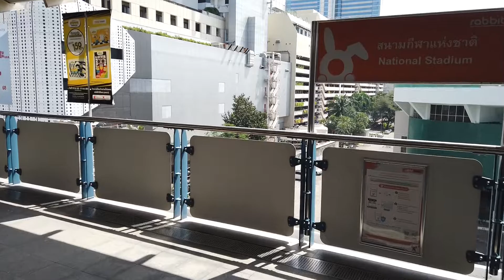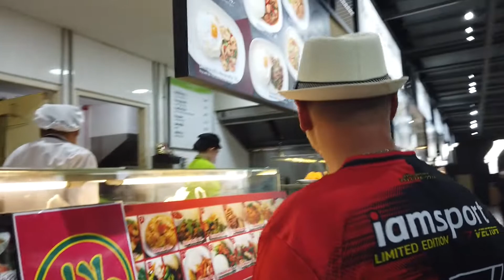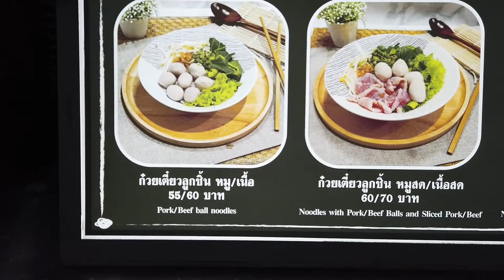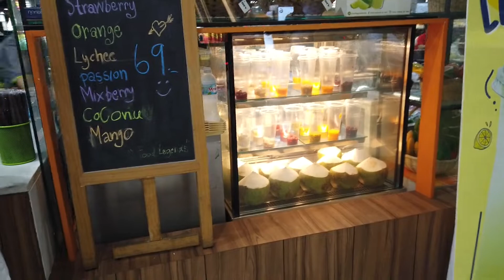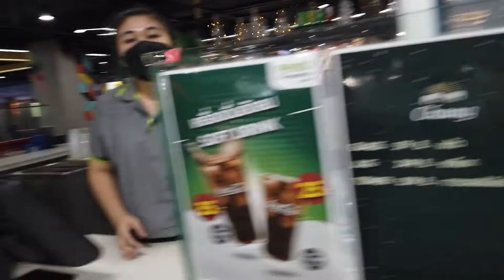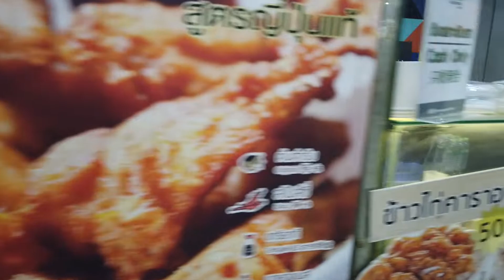Bangkok MBK Passport und Foodcourt